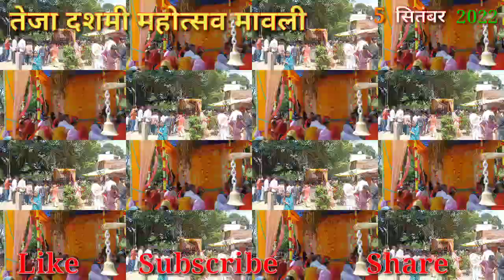तेजा दशमी महोत्सव शोभायात्रा मावली 2022 Tejadashami 2022 mavli प्रतिभा सम्मान समारोह जाट समाज मावली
Hello Friends Welcom my Youtube Channel Learn with Bhoomika Jat

मावली में तेजा दशमी का भव्य आयोजन 5 सितंबर 2022 / Mavli me tejadashami ka program 5 September 2022,  Jat samaj mavli Udaipur rajasthan india

Please Visit Playlist of my Youtube Channel Learn with Bhoomika Jat